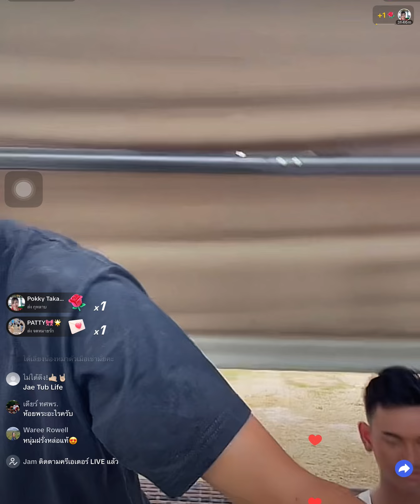ออสตินไลฟ์สดอัพเดททหลังจากอาการป่วยไข้ดีขึ้น